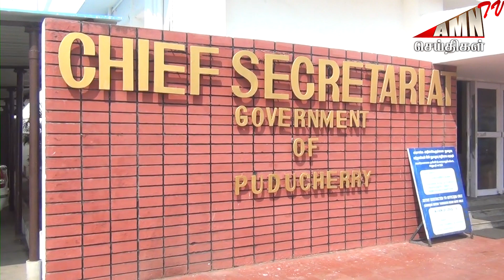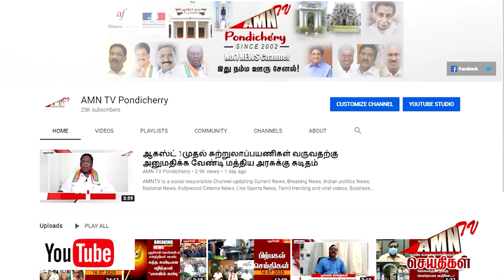அரசு ஊழியர்களுக்கு பெரிய 'குட் நியூஸ்'